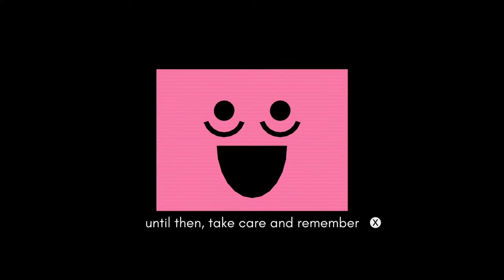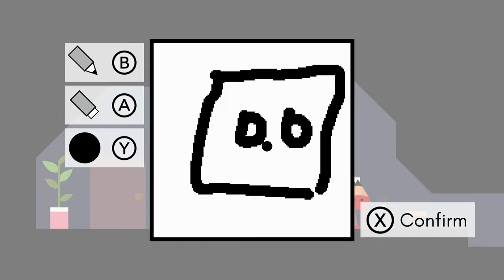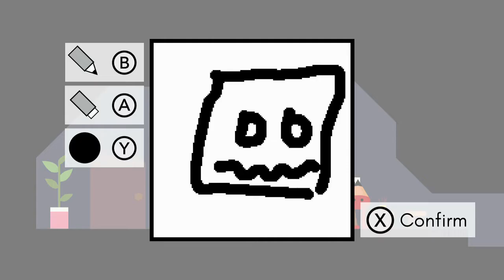Pikuniku Nintendo Switch Gameplay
Gameplay of Pikuniku on Nintendo Switch (no commentary). Release date: January 24, 2019; Price: $12.99.